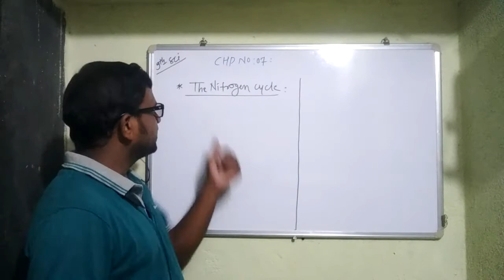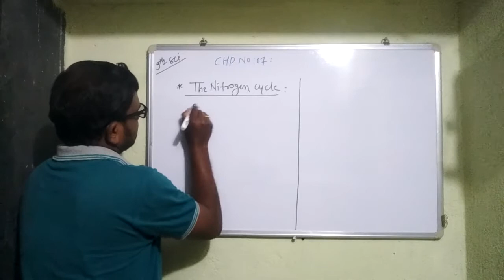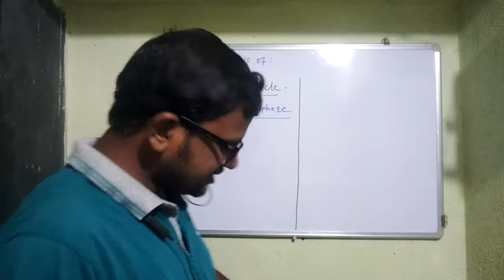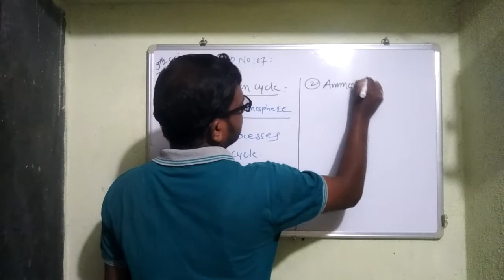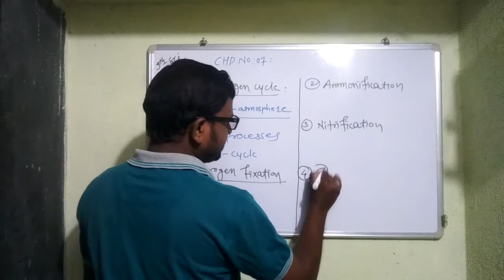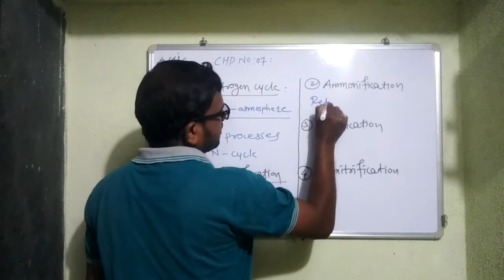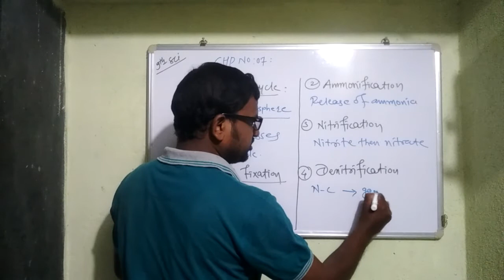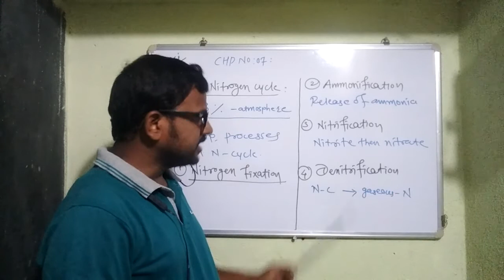9th Sci.Chp.-07-Video-5,Nitrogen Cycle